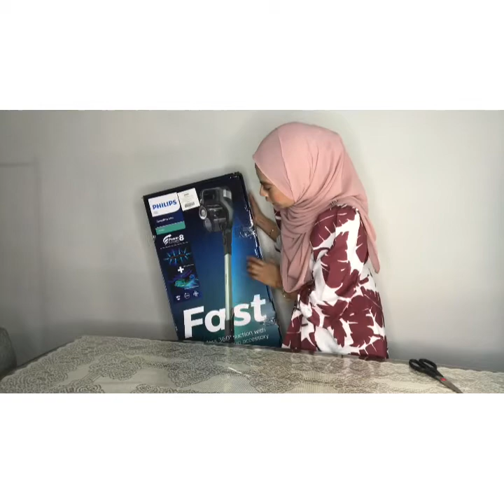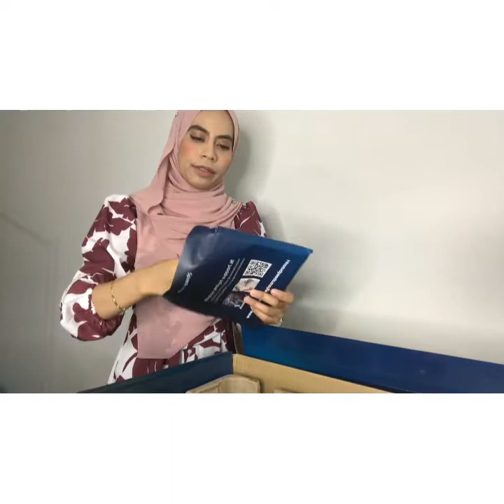UNBOXING VACUUM MAX AQUA F6901 AMWAY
Ayuh kemas rumah jum! Menggunakan vacuum PHILIPS AQUA CORDLESS!

Waktu pkpb ni mesti byk habuk kat rumah kaan. Memanjang terperuk je kat rumah. Ini la masanya untuk keluarkan peluh.

Pasti berbaloi dan tidak menyesal beli.
Asal nampak habuk je mesti gatal tangan grab vacuum cordless ni.

Kenapa tak percayaa ke?

Belum cuba belum tahuuuuu😁🤣

Vᴀᴄᴜᴜᴍ ᴍᴀx ᴀϙᴜᴀ ᴄᴏʀᴅʟᴇss
Bayaran TUNAI:
RM 1965 (ᴀʜʟɪ)
RM 2250 (ʙᴜᴋᴀɴ ᴀʜʟɪ)

Kutu / ansuran disediakan . Tertakluk terma & syarat. Terus pm : ʟɪɴᴋ ᴅɪ ʙɪᴏ

KUTU disediakan. Jangan fikir panjang2, mana yg memudahkan kerja kita. boleh saja join menabung dgn team eliy. mmg berbaloi-baloi. 🥰 ☺️😉